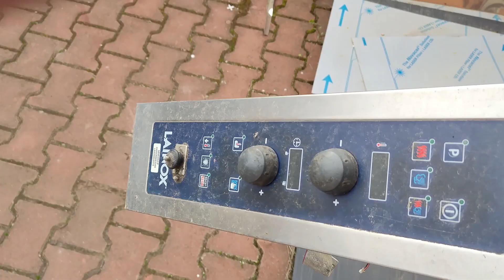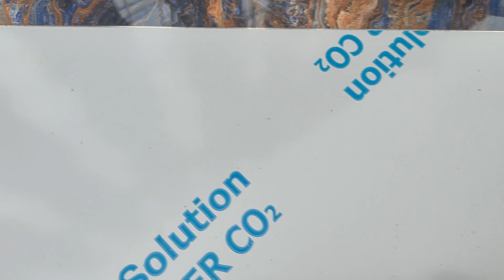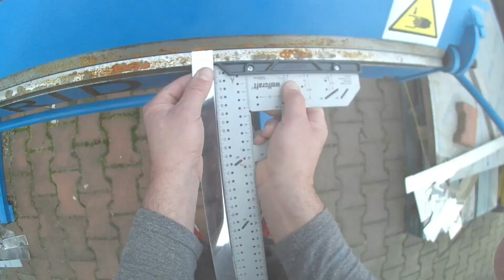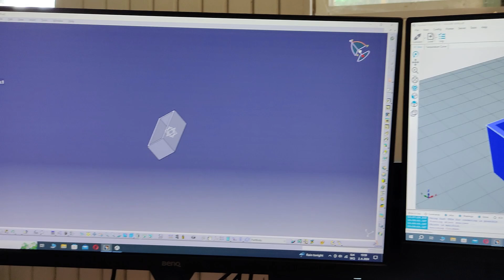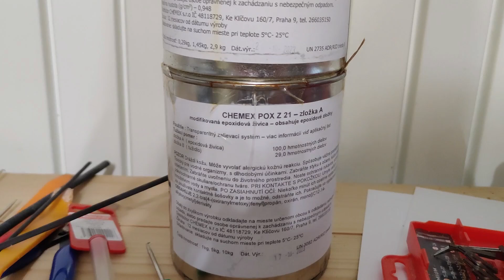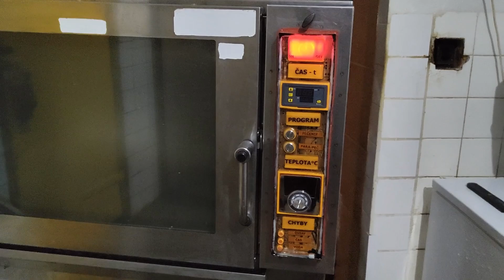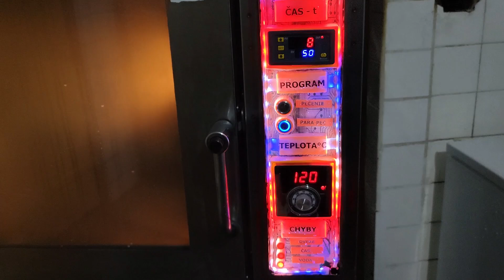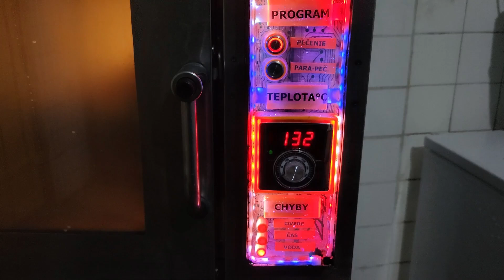Resurrecting a broken convection oven - Ultimate electronic reconstruction like you never seen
An old broken convection oven gets a new life.
I will show you the entire process of manufacturing the control panel and a lot of technical experience